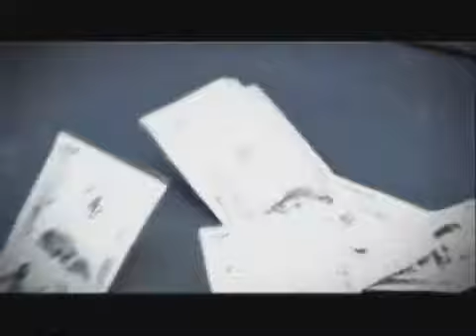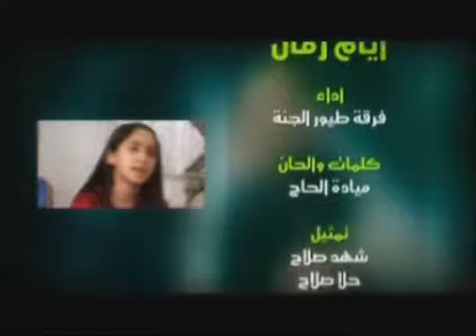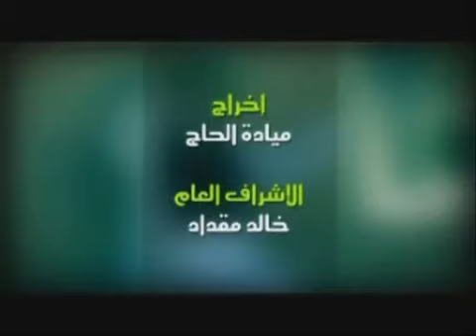Kaan ya Makaan - Arabic children Nasheed